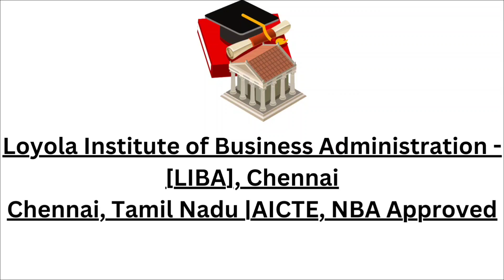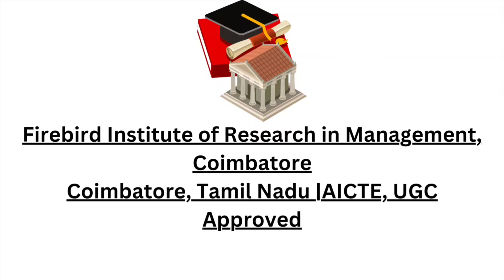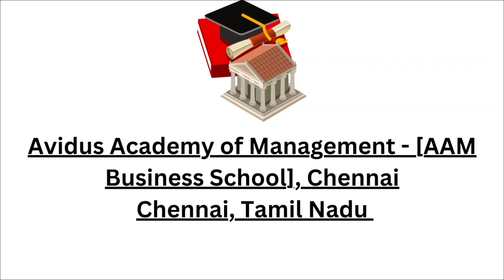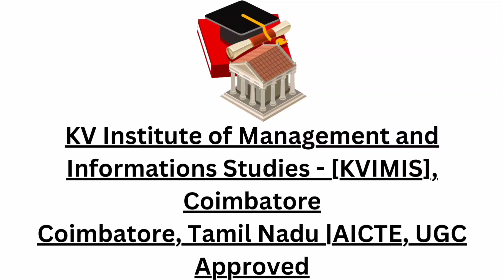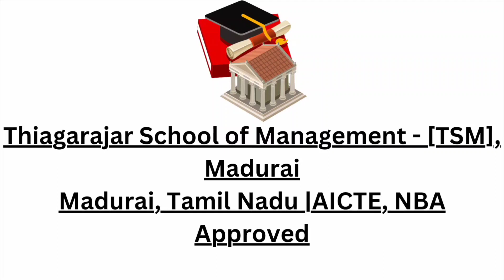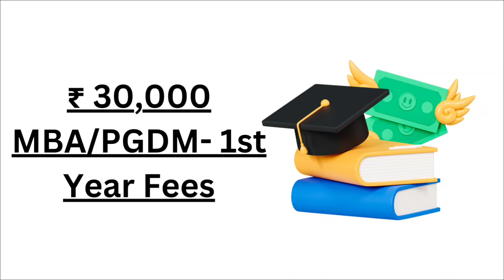TOP MBA Colleges in Tamilnadu🔥 Fees, Placements, CAT Cut offs. MBA Colleges in Chennai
TOP MBA Colleges in Tamilnadu🔥 Fees, Placements, CAT Cut offs. MBA Colleges in Tamilnadu

TOP MBA Colleges in Chennai